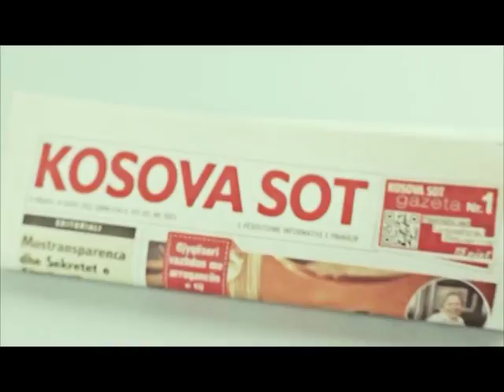Kosova Sot 01 05 2017